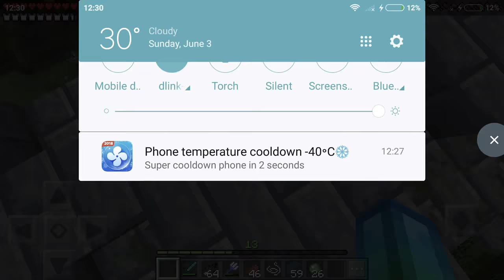The attack of Mods Episode 30 Season 4